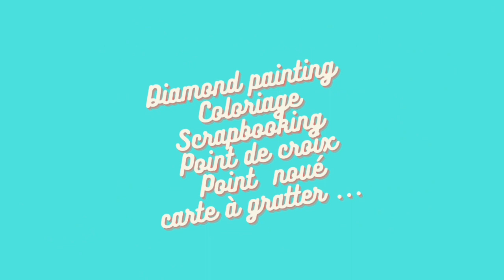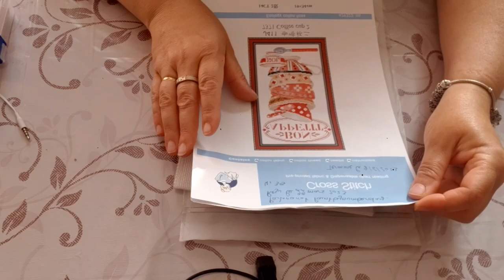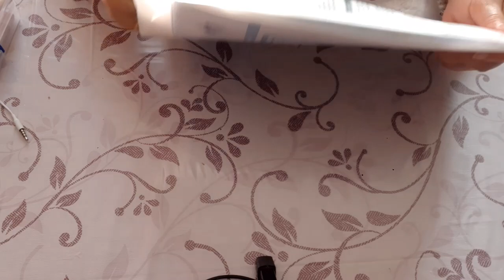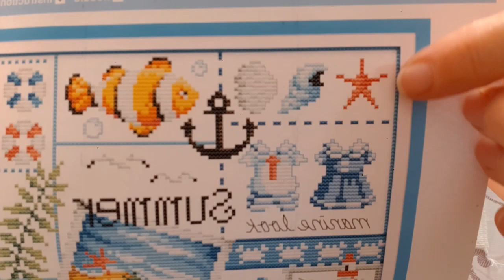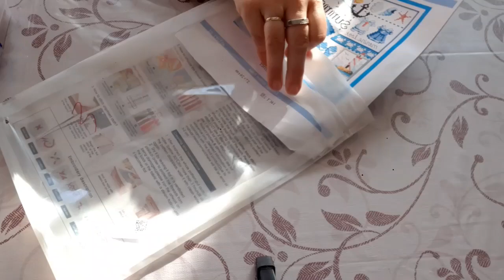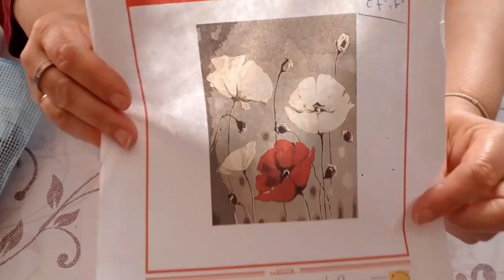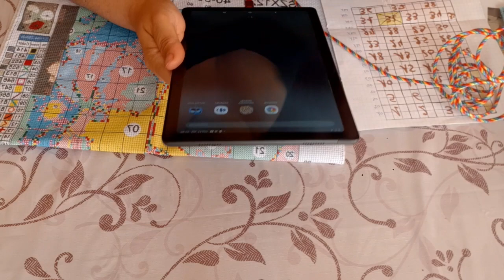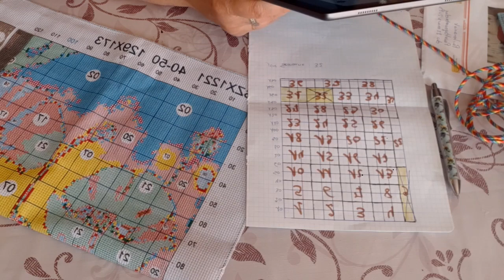Mes avancées points de croix de cette semaine et tirage de ma case de la semaine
Mon tik tok : Virginie62190